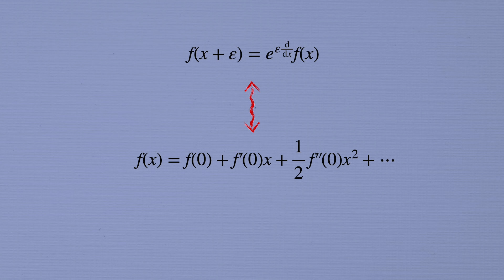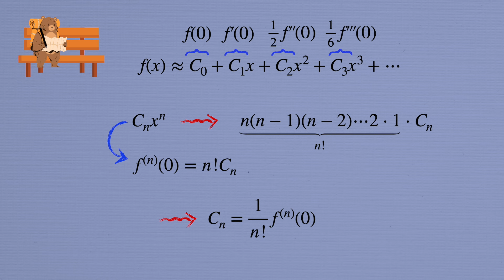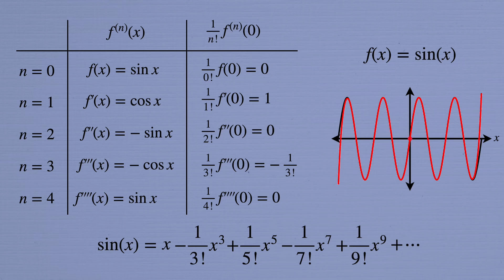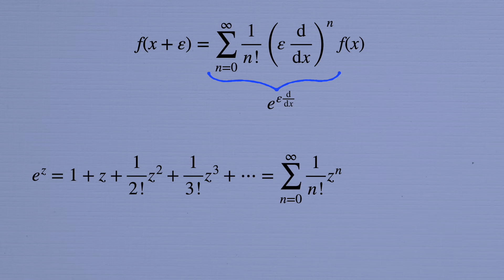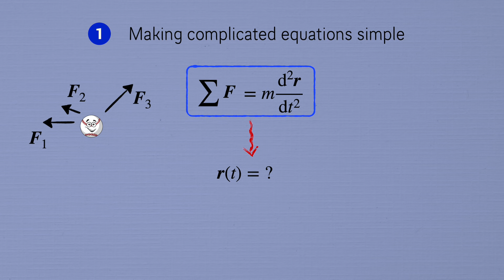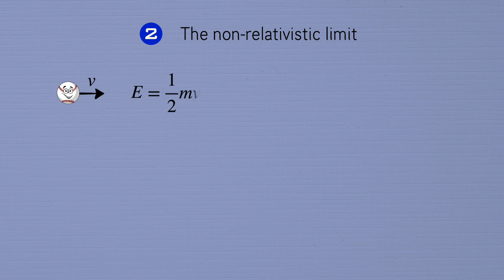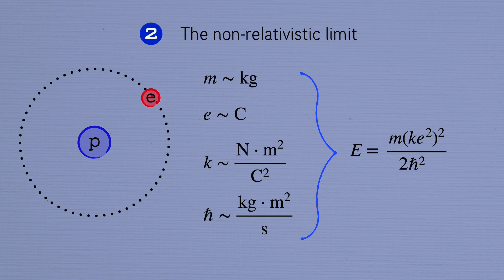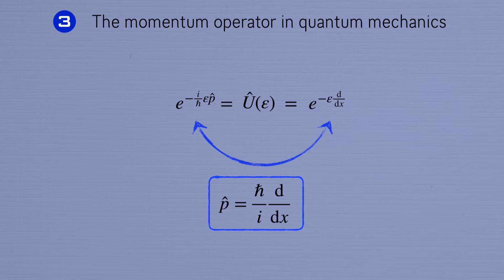The Most Important Math Formula For Understanding Physics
Math is the language of physics, and there's one formula that you'll encounter time and again in your study of physics: the Taylor series.

If I had to name one mathematical theorem that's the most essential for understanding physics, it would be Taylor's formula. It shows up in virtually everything we do in physics. In this video, I'll teach you the basics of Taylor series, and show you a few applications in different corners of physics. In the first part, we'll go through the math, including how to write Taylor's formula in a particularly beautiful way that also makes the generalization to the multi-variable case straightforward. In the second half, we'll look at three physics applications. First, we'll discuss how to linearize complicated F = ma equations to simplify them in special limits. Then we'll learn to take the non-relativistic limit of Einstein's energy formula, and see how it's related to the fine-structure correction to the binding energy of a hydrogen atom. And third we'll look at the definition of the momentum operator in quantum mechanics.

If you find the content I’m creating valuable and would like to help make it possible for me to continue sharing more, please consider supporting me! Thank you so much!

About physics help room videos:
These are intro-level physics videos aimed at students taking their first physics classes. In each video, I'll teach you the fundamentals of a particular physics topic you're likely to meet in your first classes on mechanics and electromagnetism.

About me:
I’m Dr. Elliot Schneider. I love physics, and I want to help others learn (and learn to love) physics, too. Whether you’re a beginner just starting out with your physics studies, a more advanced student, or a lifelong learner, I hope you’ll find resources here that enable you to deepen your understanding of the laws of nature. For more cool physics stuff, visit me